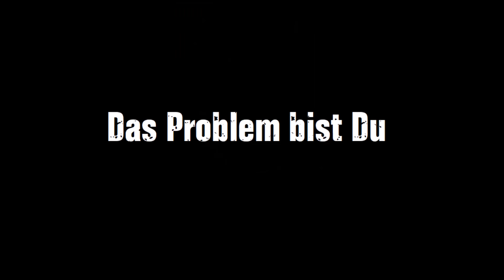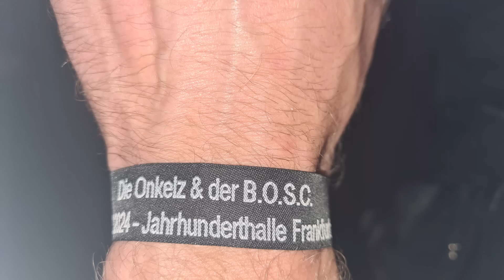Böhse Onkelz - Live in Frankfurt - 9 Songs | Tour Warm Up Show | 13.08.2024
Böhse Onkelz - Live in Frankfurt | Tour Warm Up / BOSC Show | 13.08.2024  @jahrhunderthalle2112

Trackliste
1. 28 0:22
2. Guten Tag 4:31
3. Du kannst alles haben 9:06
4. Ich bin wie ich bin 12:46
5. So sind wir 17:40
6. Das Problem bist Du 19:59
7. Gestern war heute noch morgen 23:59
8. Wir schreiben Geschichte 28:47
9. C‘est la vie 32:27
10. H 37:01
11. Fotos 40:38

Die Böhsen Onkelz Live am 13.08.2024 aus der Frankfurter Jahrhunderthalle mit ihrer Tour Warm Up Indoor Show zur anstehenden Onkelz Open Air Tour 2024, 2 Jahre nach dem Hitze Konzert zur Jubiläums show in der jahrhunderthalle 2022 zieht es die onkelz also zurück in die Hitze halle und wieder waren die Temperaturen Brutal an dem Tag, für das Konzert am 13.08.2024 hatten die Mitglieder des B.O.S.C = Böhse Onkelz Social Club vorverkaufsrecht, weswegen eine hohe dichte an Club Mitgliedern Vorort war und das Konzert insgeheim auch als BOSC warm Up Show bezeichnet wurde, passend dazu haben wir von B.O.S.C ein Buntes rahmen Programm geschaffen, denn Bus nach Frankfurt gefahren und einige Aktionen durch geführt die es so nur an diesem Besonderen Konzert tag gab wie z.b diverse geschenke für die Konzert Besucher, das Aufhängen eines Club Banners in der halle, denn verkauf der Alten B.O.S.C Softshell Jacke aus Restbeständen, die bring your shoes action wo fans ihre alten aber noch guten schuhe für bedürftige spenden konnten, Einen Foto Point wo die Fans sich vor einem Lebensgroßen Onkelz Bild fotografieren lassen konnten und natürlich wurde auch wieder Busbesichtigungen durch geführt, in der summe war es ein richtig geiles Konzert, schön klein im vergleich zu denn XXL Shows der letzten Jahre, die steilste war einfach ne 10/10 so viele geile lieder die noch nie oder schon lange nicht mehr live gespielt wurden gepaart mit ein paar all time Klassikern, die ca. 4500 Fans waren super drauf und das trotz der unerträglich Hitze die uns schon tagsüber vor der halle in der sonne mit gefühlten 40 grad gar gegrillt hat und in der jahrhunderthalle noch mal ne stufe drauf gelegt hat was die gefühlten Temperaturen anging 50 grad + in der Halle bzw. dem Kuppelsaal ,Es war Heiß, Es war schwitzig, Es war Laut und es war Geil

Danke Für´s Einschalten
Wenn dir das Videos gefallen hat

Grüße Gehen Raus an Alle Nichten & Neffen, La Familia, Denn B.O.S.C und an alle Onkelz Fanz Weltweit

Setlist Warm Up Show Open Air Tour Dienstag (13. August) Jahrhunderthalle Frankfurt
1. 28
2. Guten Tag
3. Finde die Wahrheit
4. Scheißegal
5. Gehasst, verdammt, vergöttert
6. Du kannst alles haben
7. Danke für nichts
8. Ich bin wie ich bin
9. Zu nah an der Wahrheit
10. Kuchen und Bier
11. So sind wir
12. Das Problem bist Du
13. Stunde des Siegers
14. Gestern war heute noch morgen
15. Wir schreiben Geschichte
16. Zieh‘ mit den Wölfen
17. Ohne mich
18. C‘est la vie
19. Bin ich nur glücklich, wenn es schmerzt
20. H
21. Angst ist nur ein Gefühl
22. Nichts ist für die Ewigkeit
23. Terpentin
24. Wir ham‘ noch lange nicht genug
25. Auf gute Freunde
26. Das Geheimnis meiner Kraft
27. Mexiko
28. Erinnerungen